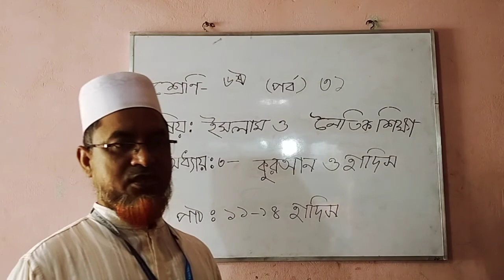পর্ব:৩১। শ্রেণি:৬ ষ্ঠ।বিষয় : ইসলাম ও নৈতিক শিক্ষা। অধ্যায়:৩, কুরআন ও হাদিস। পাঠ:১১-১৪, হাদিস